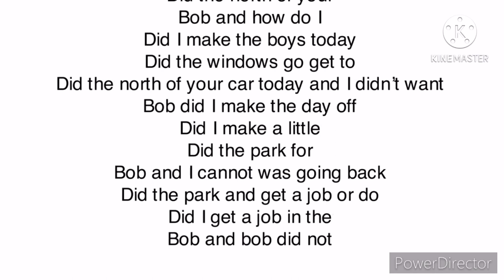Dark soda bro returned tommy pickles into the cookie gets grounded